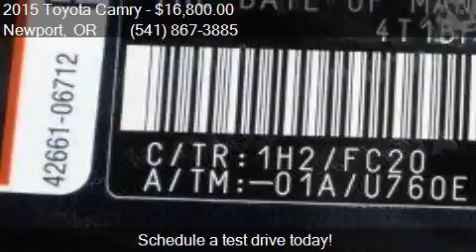2015 Toyota Camry LE w/6.1 Touch Screen and Backup Camera fo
This 2015 Toyota Camry LE w/6.1 Touch Screen and Backup Camera is for sale in Newport, OR 97366 at Toyota of Newport.

Engine: 2.5L I4
Transmission: Automatic 6-Speed
Color: Black
Mileage: 32840
Contact Toyota of Newport 3234 SW Coast Highway Newport, OR 97366 to test drive this 2015 Toyota Camry LE w/6.1 Touch Screen and Backup Camera today.